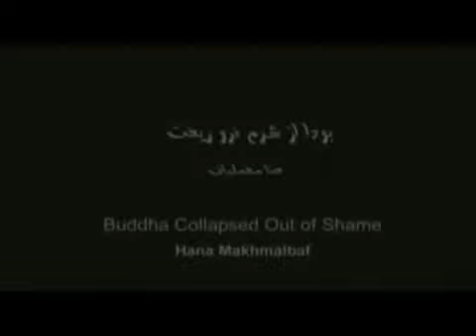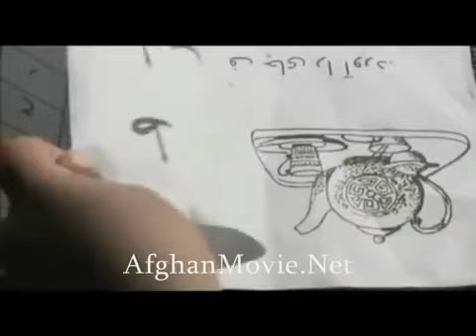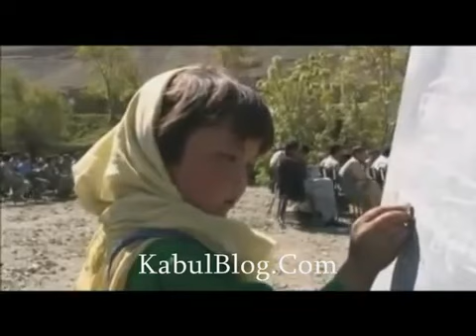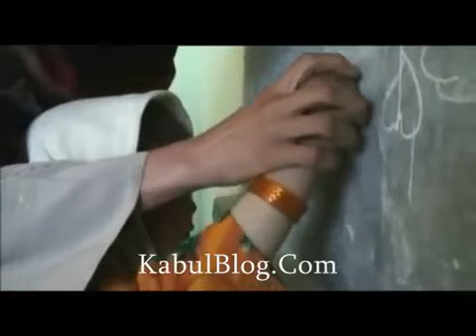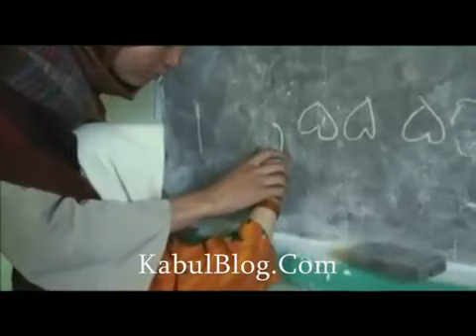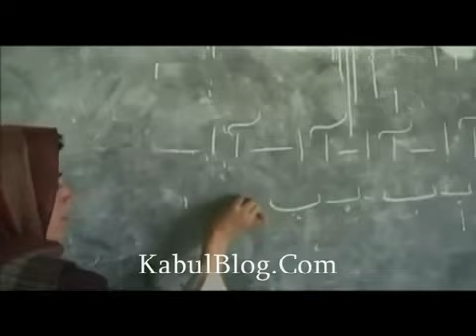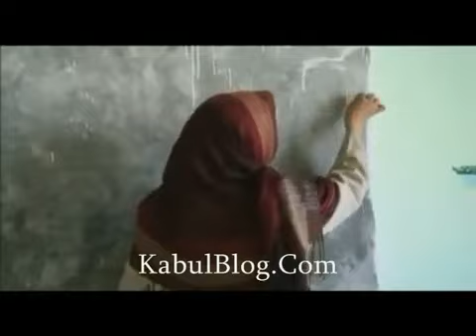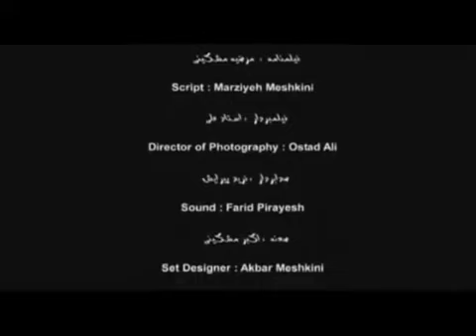Buddha Collapsed Out Of Shame Movie